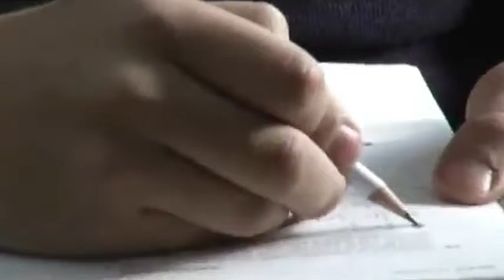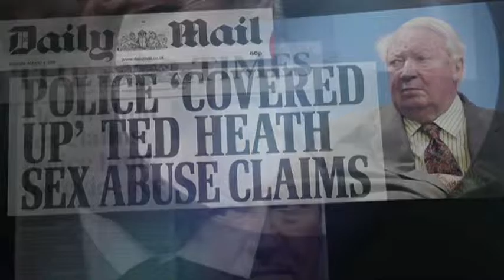Crónica al momento (Lo más relevante del día)